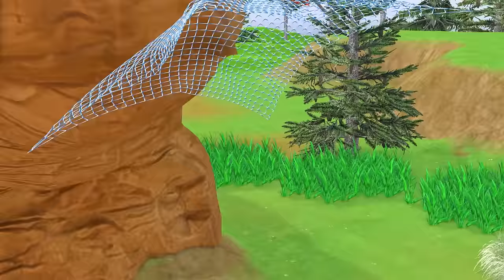10 Giant Tiger Wolf vs 10 Dinosaur vs Hyenas Attack Cow Buffalo Baby Elephant Mammoth vs Eagle Bird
10 Giant Tiger Wolf vs 10 Dinosaur vs Hyenas Attack Cow Buffalo Baby Elephant Mammoth vs Eagle Bird
Video production software: Iclone 8, Adobe Premiere, Adobe Photoshop...
© Copyright by @AnimalsFamilyBattle  ☞ Do not Reup
10 Giant Tiger Wolf vs 10 Dinosaur vs Hyenas Attack Cow Buffalo Baby Elephant Mammoth vs Eagle Bird wild animal revolt battle African elephant versus Giant tiger attack cow cartoon buffalo baby elephant rescue saved by woolly mammoth wild animals wildlife safari jungle animal fight video.